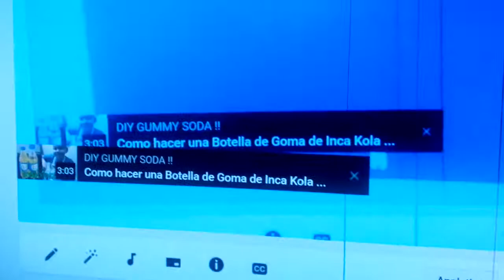2 shuric scans V1 scan scan